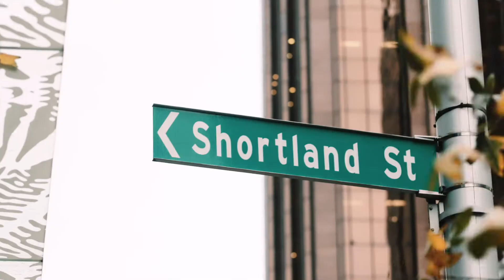BLM Protest in Auckland, NZ 2020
BLM Protest in Auckland, New Zealand 2020. Watch the full coverage on our DocuSeries - Two Halves of ME - Episode 1 - Language

rp.studios